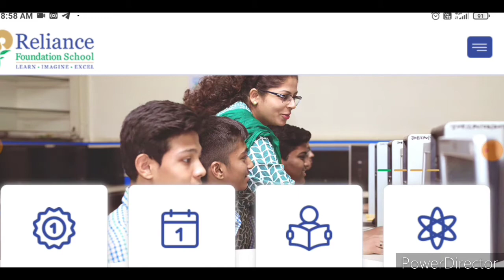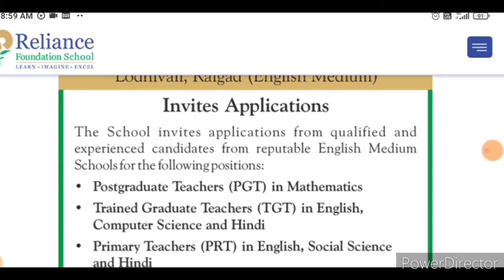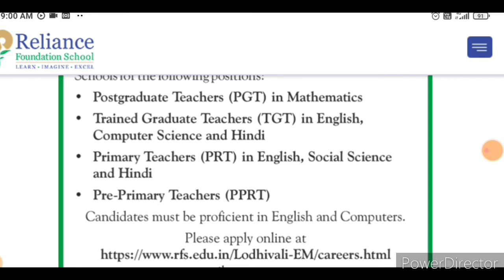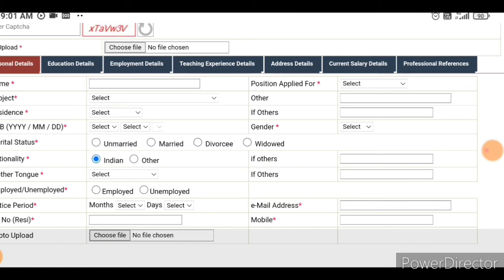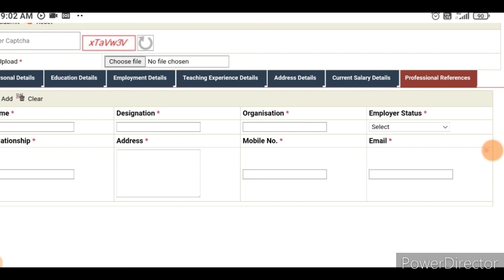RELIANCE SCHOOL TEACHER RECRUITMENT|Apply any state|No Fee|PGT TGT PRT All subjects|Salary-upto 50k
School Teacher Recruitment for all subject/TGT/PGT/PRT with attractive salary
For more job updates & vacancies, u can join my Facebook group, below is a link to join my Facebook group
For more job updates & vacancies, u can join my Telegram group, below is a link to join my Telegram group
WEBSITE LINK TO SEE THE DETAILS AND APPLY

BOKARO STEEL PLANTS RECRUITMENT NOTIFICATION l JHARKHAND JOBS l BOKARO S
Teacher Vacancy 2021/New Teacher Recruitment 2021/Private Teacher Vacancy 2021/careersinfo.in

cmsldvem.rfs.edu.in